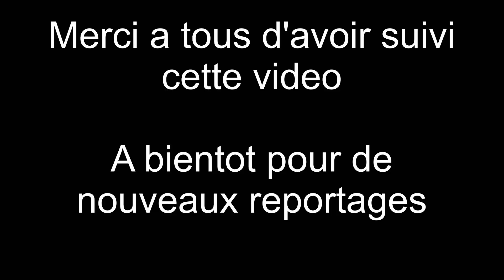Interview de Kythis présentatrice sur Game One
Bonjour  a tous je vous propose aujourd'hui l'interview de la charmante chroniqueuse Kythis présentatrice chroniqueuse sur la chaîne Game One ainsi que streameuse et joueuse professionnelle
Interview faite au Geek's Day de Lille